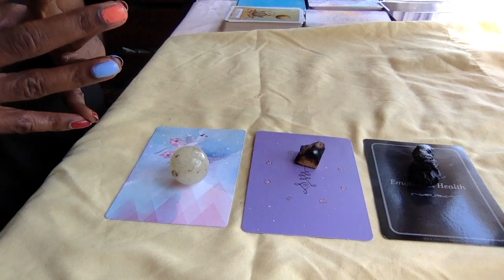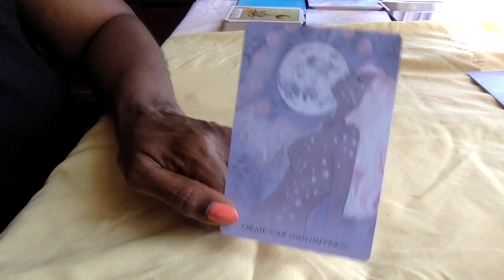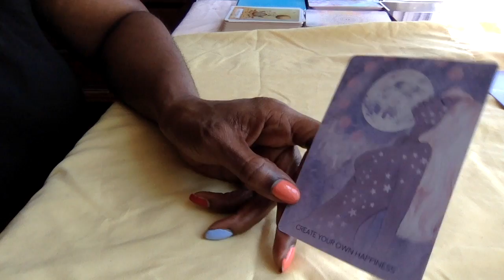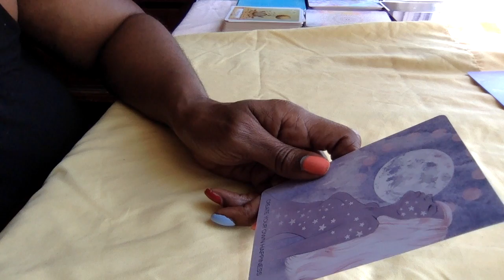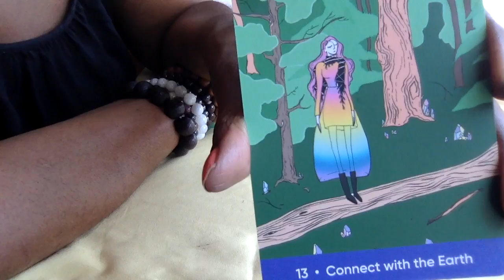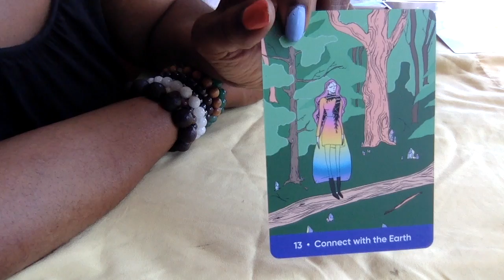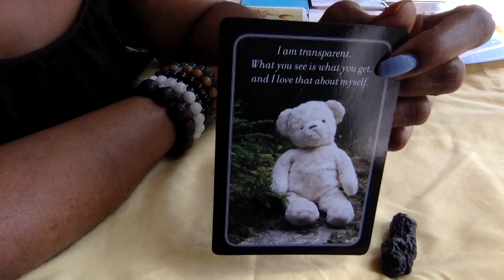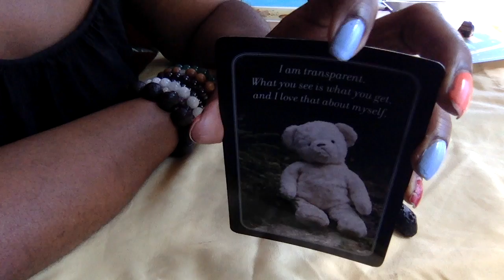(PICK A CARD) ✨🔮SELF CARE TAROT READING July/6-13/2020✨🔮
Enjoy my first PICK A CARD SELF CARE READING!!! Take care of yourself this week!!!

🔮✨Timestamps✨🔮
00:00  Take a breath and pick a card
1:10   Pile #1
5:29    Pile #2
7:54    Pile #3

If you like what you see go ahead and put a 💍on it!

Please remember these are general readings. Use your own judgment before making any decision. Bless